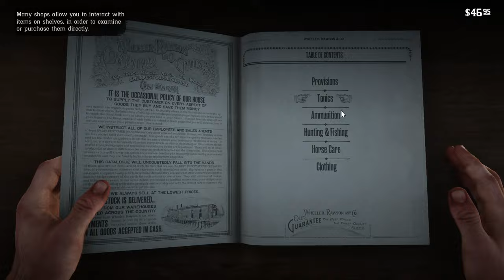Fight with the hotel owner | RedDeadRedemption2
Assalam. O. Alikum viewer's
hellow viwers ,
I hope your fine
viwers join my channal i am a gamer now sprt me and enjoy now
1.
2.
3.
4.
5.
6.
7.
8.
9.
10.

1.
2.
3.
4.
5.
6.
7.
8. RDR2MissionGuide.